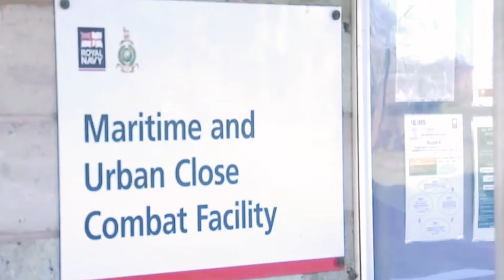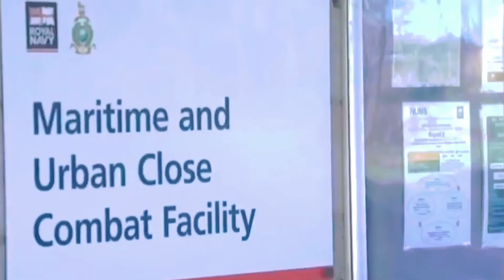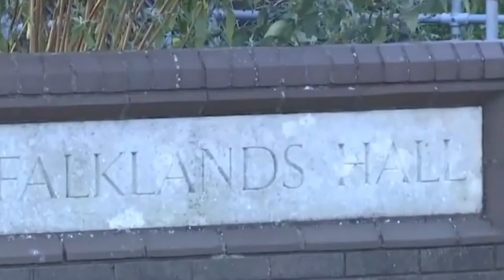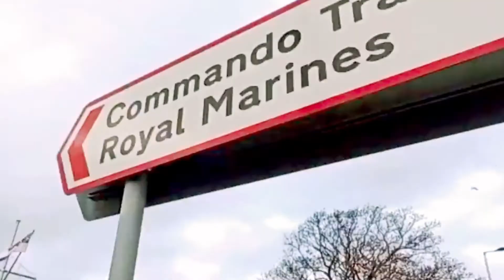Anak Sultan Brunei Prince Mateen, Kacak dan Pintar /latihan komando di United Kingdom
Pada Tahun 2021, Prince Mateen ikot pasukan elite KOMANDO di united Kingdom